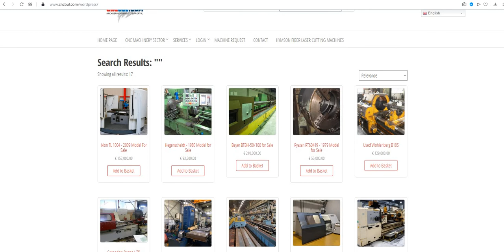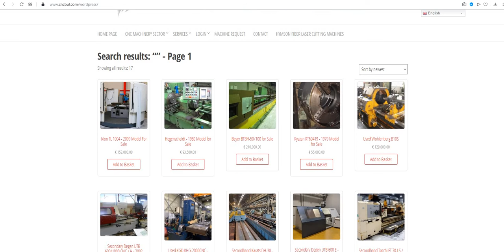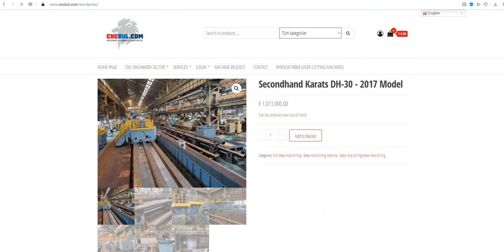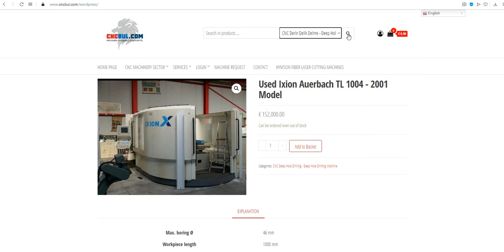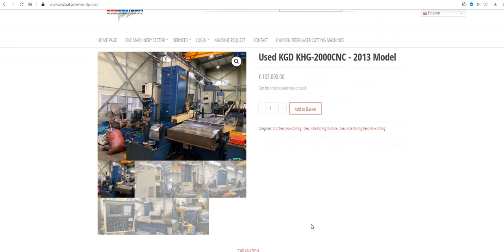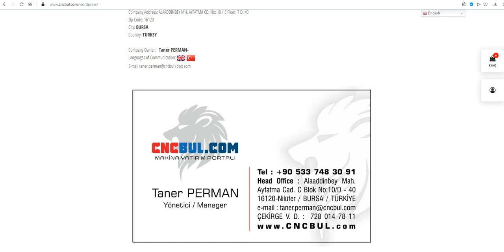USED CNC DEEP HOLE DRILLING MACHINES FOR SALE (CNC Machinery Investment Web Portal CNCBUL.com)